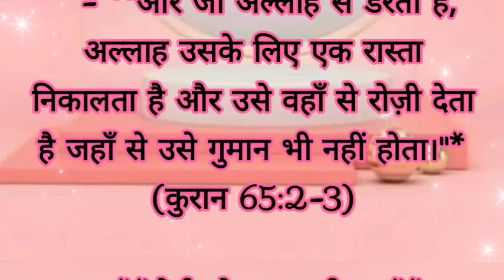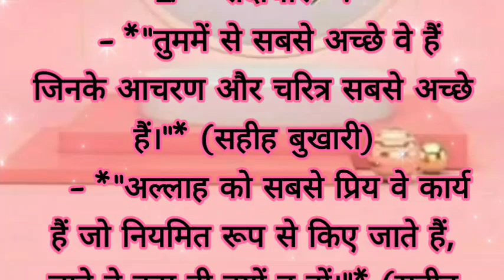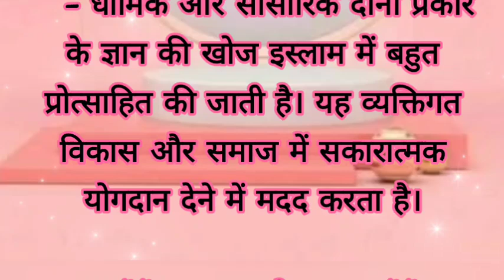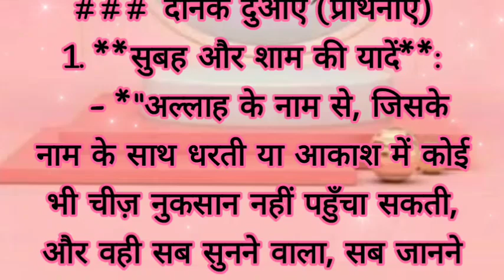दैनिक इस्लामी प्रेरणा: प्रेरणादायक उद्धरण और शिक्षाएँ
"अपने दिन की शुरुआत दैनिक इस्लामी प्रेरणा के साथ करें! इस वीडियो में, हम कुरान और हदीस से प्रेरणादायक उद्धरण और शिक्षाएँ साझा कर रहे हैं जो आपके आत्मबल को बढ़ाएँगी और आपके विश्वास को मजबूत बनाएँगी। पैगंबर मोहम्मद (सल्लल्लाहु अलैहि वसल्लम) और अन्य इस्लामी विद्वानों के शब्दों से ज्ञान और प्रोत्साहन प्राप्त करें। इन प्रेरणादायक संदेशों के साथ एक सकारात्मक, समृद्ध और आध्यात्मिक जीवन की ओर कदम बढ़ाएँ। जो कोई भी दैनिक प्रेरणा और अपने विश्वास के साथ गहरा संबंध बनाना चाहता है, उसके लिए यह वीडियो बिल्कुल सही है।"

इस्लामी प्रेरणा
दैनिक प्रेरणा
कुरान उद्धरण
हदीस उद्धरण
इस्लामी शिक्षाएँ
पैगंबर मोहम्मद उद्धरण
इस्लामी उत्साह
विश्वास को मजबूत बनाना
आध्यात्मिक प्रेरणा
मुस्लिम प्रेरणा
इस्लामी ज्ञान
सकारात्मक सोच
दैनिक उद्धरण